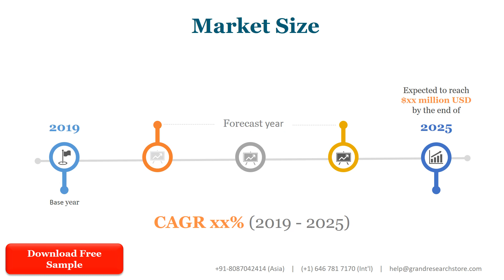Gerotor Pump Market Global Outlook and Forecast 2021 2027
The global Gerotor Pump market was valued at 302.7 million in 2020 and is projected to reach US$ 316.9 million by 2027, at a CAGR of 1.1% during the forecast period.